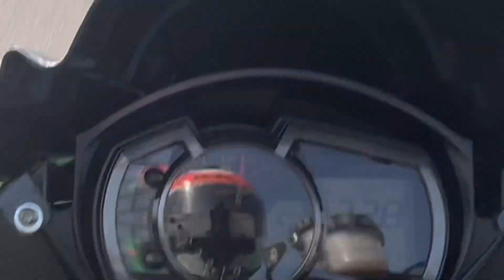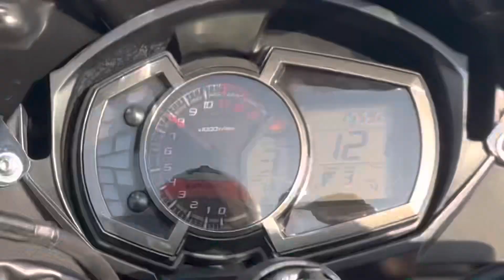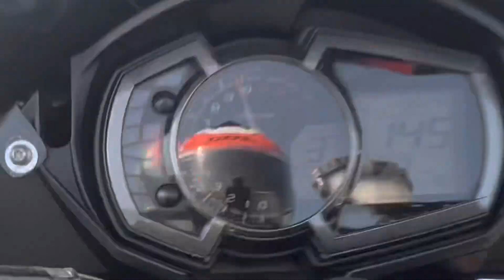CUTE GIRL NA BIKE GIRA DI🥺|| NINJA1000 SPEED